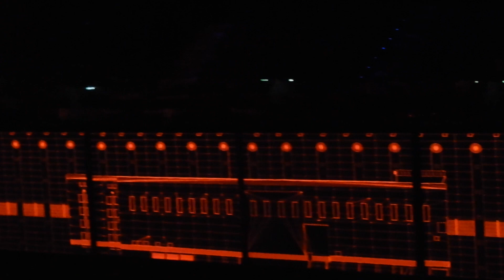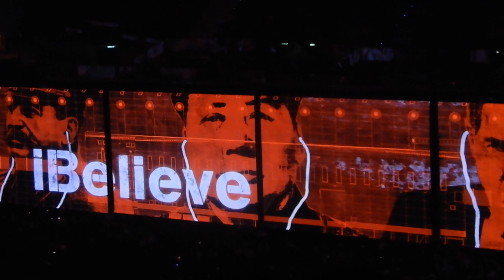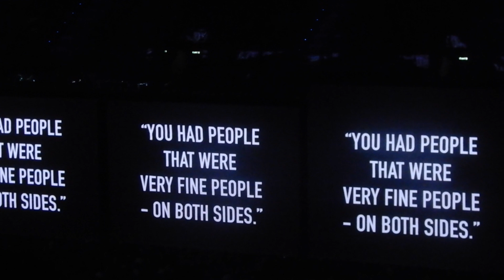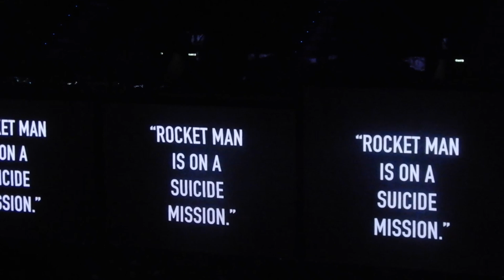Roger Waters - Pigs